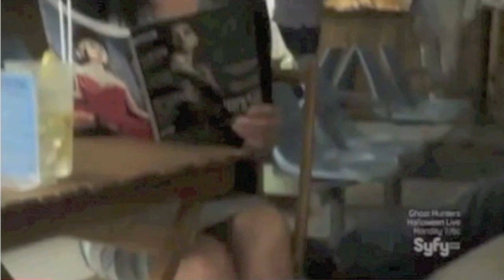"The League of Extraordinary Gentlemen" Trailer- (Sanctuary Style)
The five really are kind of like the League so I decided to make this video. I've had the idea for several months but just didn't have the motivation to make it. Enjoy! :)